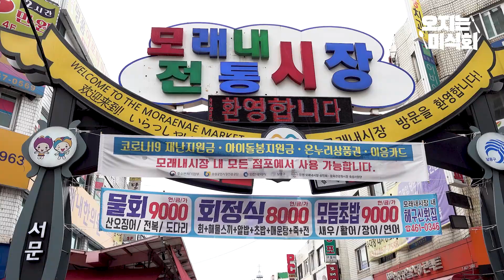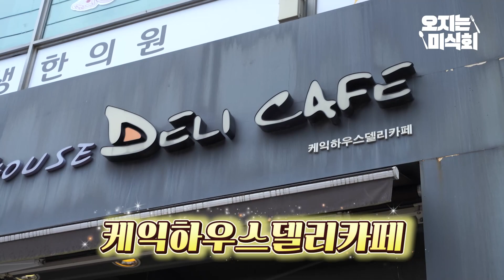재야의 고수 베이커리에서 빵 종류별 먹빵 [오지는 미식회ep.7]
착-한 모래내시장 근처에 주민들이 줄을 서서 먹는다는
베이커리 카페에 가봤다!

베이커리 하면 디저트 먹방 여신 선정이지!
선정이 빵을 먹을수록 예뻐지는 이유는 과연 무엇일까?

인천 가면 꼭 케익하우스델리카페에서
고구마빵, 크림치즈 소시지빵 먹어 보기, 약속~!

앞으로도 오지는 미식회 많이 사랑해주시고,